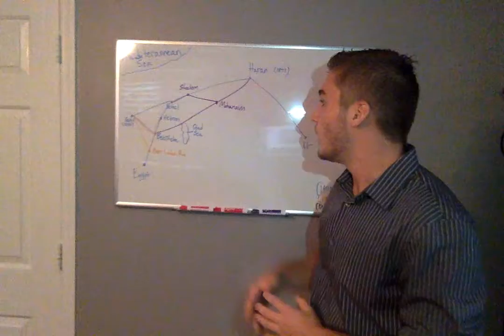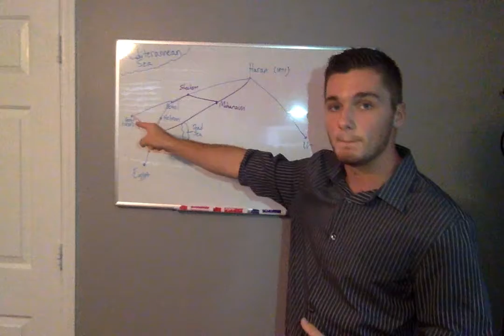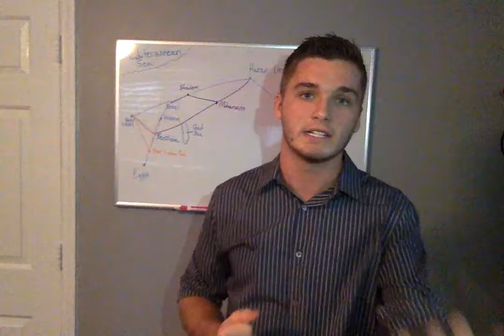The History of the Abrahamic Patriarchs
Assignment for Dr. St.Antoine's Rhetorical Eloquence class at PBA.
Informative Speech by Alex Aken